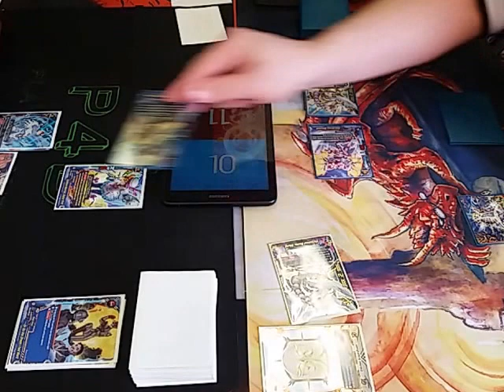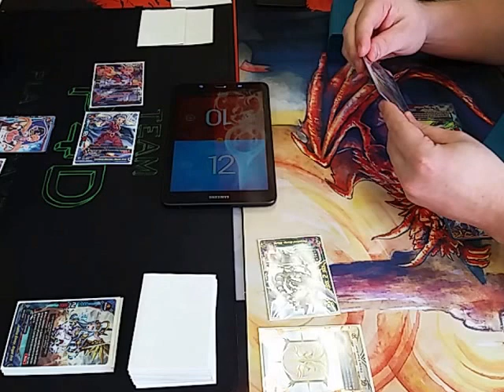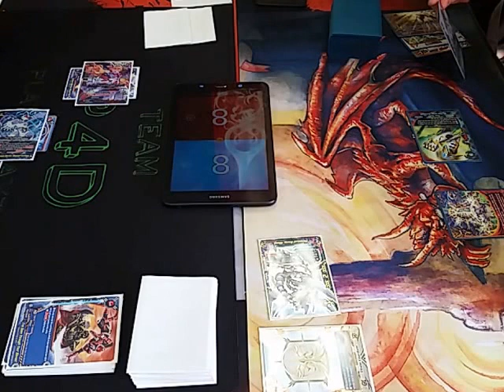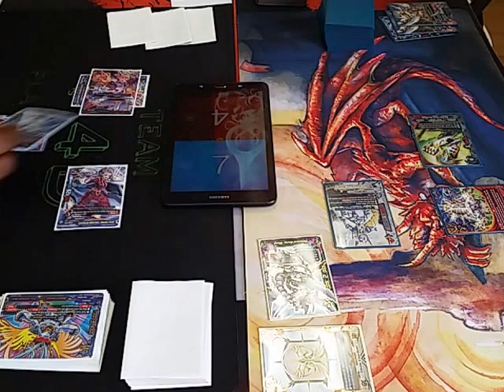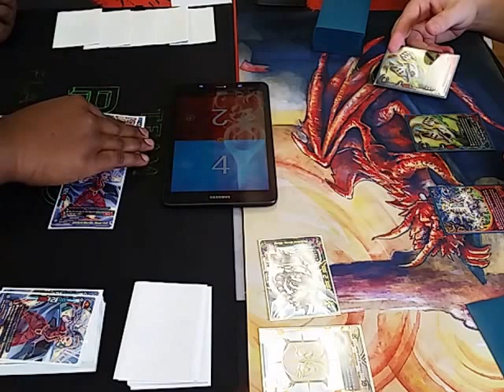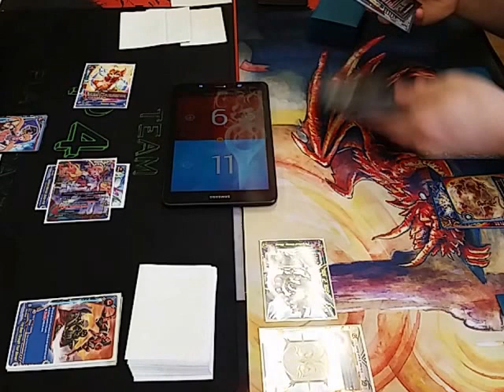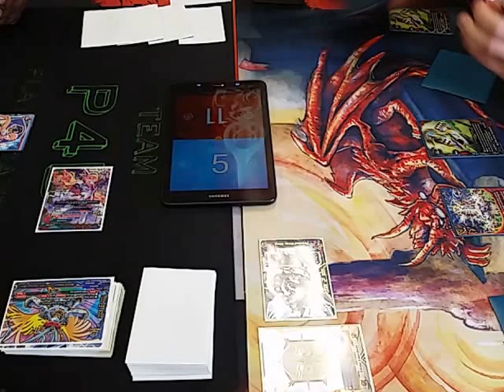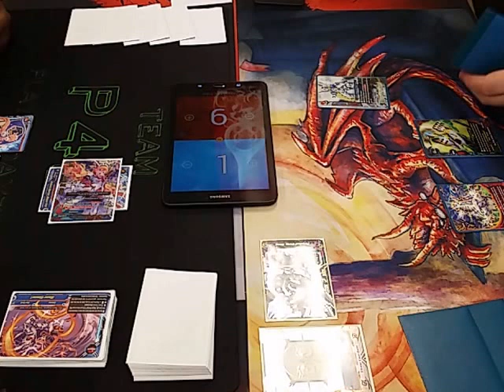Total Justice Gaming Shop Challenge: Round 3 Frill VS Guardians! (Featuring Team Playz4Dayzzz)